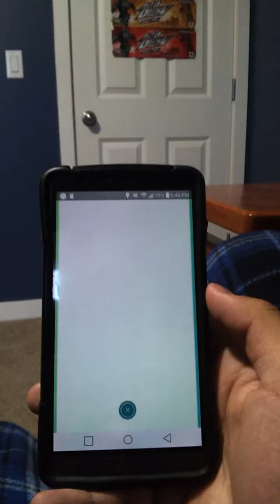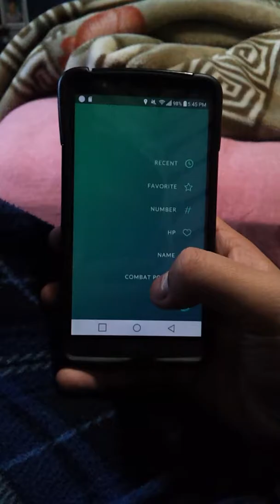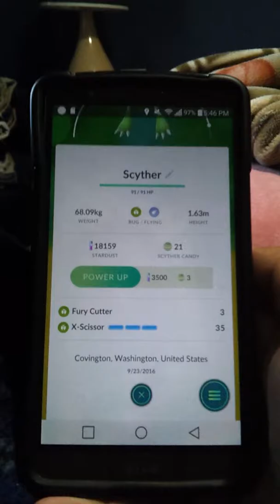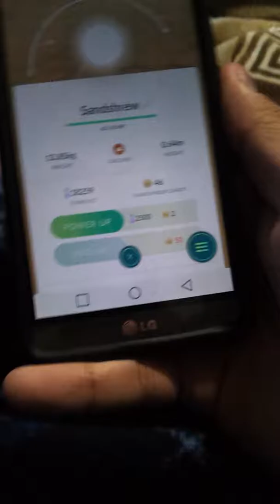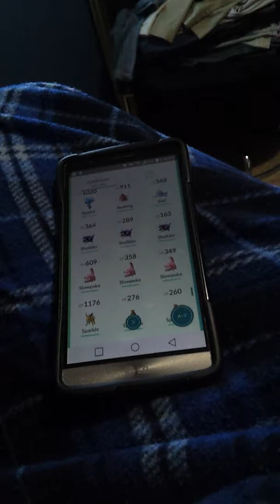Vlog: Checking out Pokemon GO again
Man the thing is that when you reach to level 20 at least, man it'd so much xp. It'll take time for me to be in a high level.